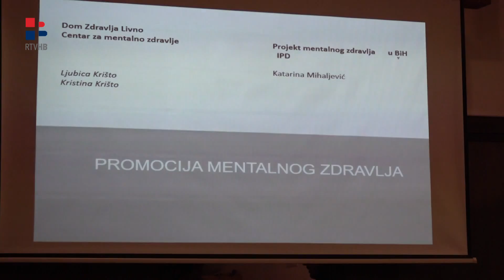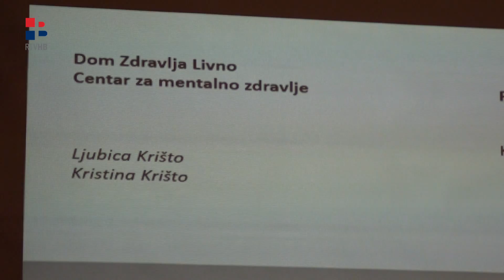RTV HB | Održane radionice o važnosti mentalnog zdravlja